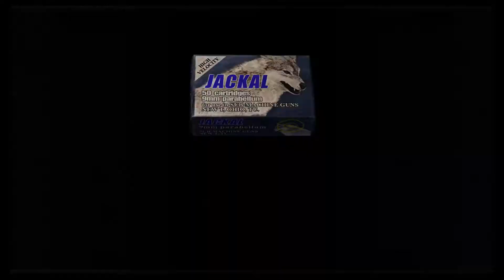RESIDENT EVIL 4 (PS4) Playthrough Part 4 - EL GIGANTE